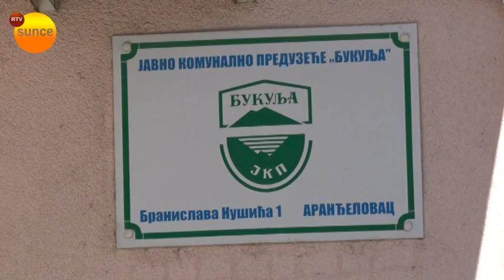RTV Sunce - Otvoren konkurs: "JKP Bukulja - uvek uz svoje sugrađane"